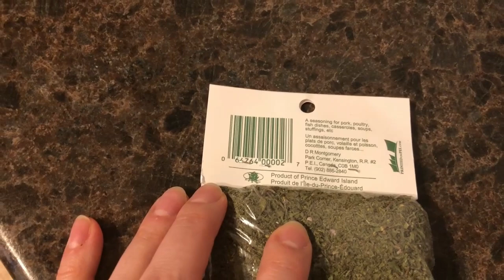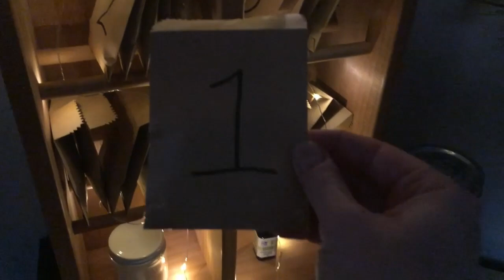A Quiet Corner Vlogcast: Holiday Special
I hope you will join me for a holiday special fibre vlog! There will be knitting, spinning, and weaving content, along with some holiday preparations :)

Apologies if the sound and video quality are not as good as usual!

MUSIC RIGHTS